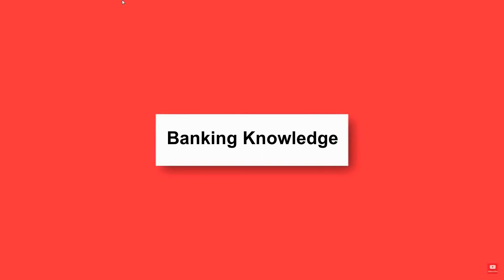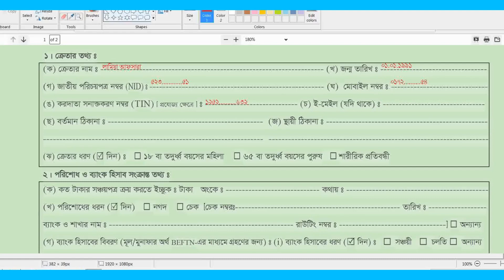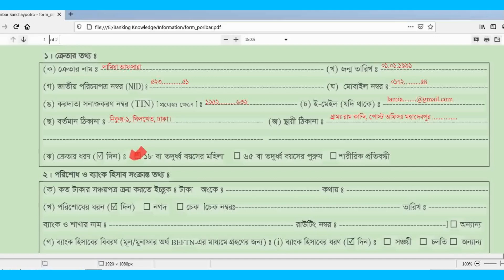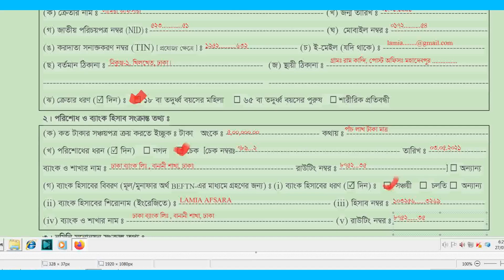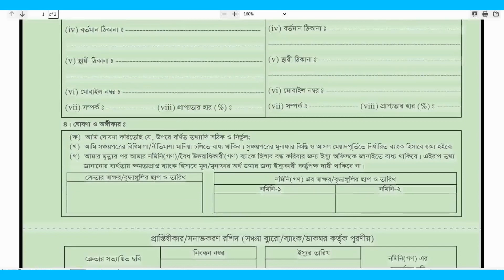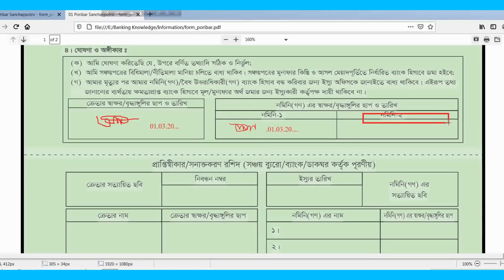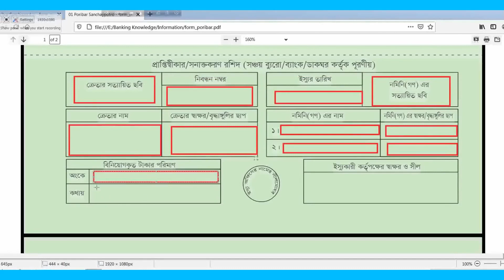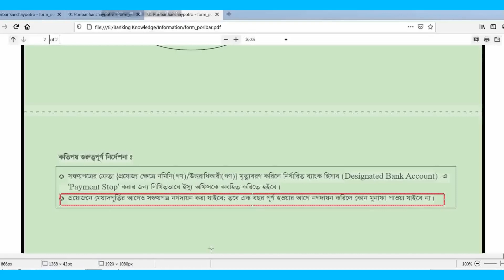How to Fill up Paribarik Sanchaypatra Application Form ? Online Sanchayapatra Application Form.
You have to fill up automation sanchaypatro application form to buy any sanchaypatro under new and automation system implementation. Interest and full value in maturity of any snachayapatra will be transferred to your bank account which is mentioned in the EFT mendate form. You should take care at the time of mentioning all the information in the application form for smooth operation of sanchayapatra without any hassle. This video will help you to fill up the Paribarik sanchaypatro application form under new automation system. The following videos are related to this video:

2. Video link for how to find out routing number of your branch of the bank:

# paribarik _sanchayapatra_form
# sanchayapatra _application_form